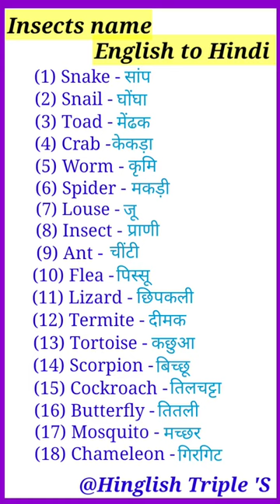Daily use english word meaning। Insects name। spoken english।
Daily use english word meaning। Insects name। english speaking practice।

spoken english
basic word english
basic word meaning practice
daily use english word with meaning
daily use english
daily use basic english words
english word daily use
english word english word
english word spelling
english word meaning practice
word meaning pronunciation